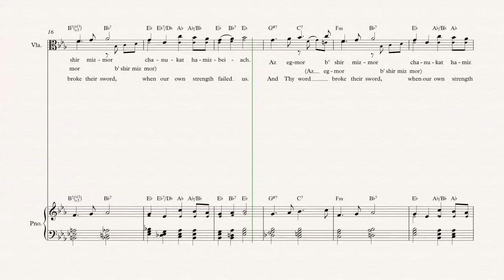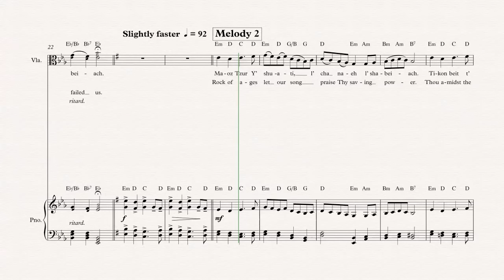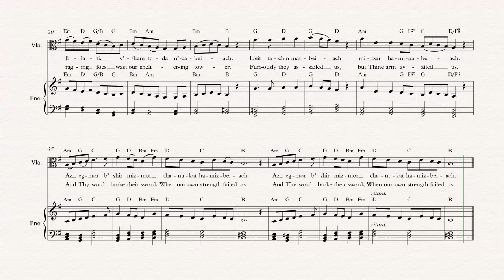Viola - Rock of Ages - Hanukkah Song - Sheet Music, Chords, & Vocals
Viola sheet music, chords, and vocals of Rock of Ages - Hanukkah Song

Learn to play Rock of Ages and play along!